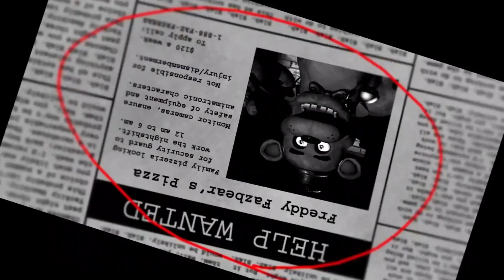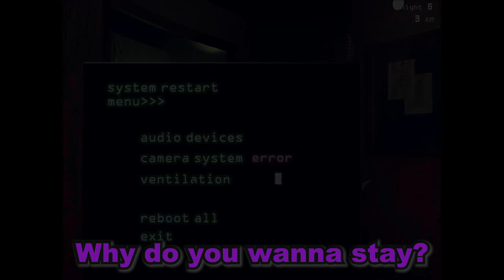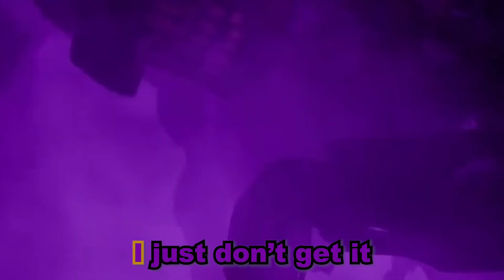Five Nights at Freddy's GMV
I made this in celebrating the fnaf movie coming out this year and how far this series has come.